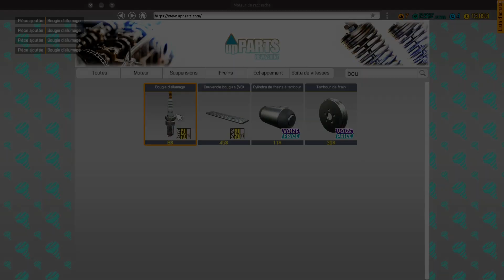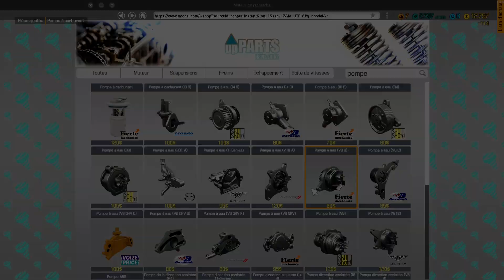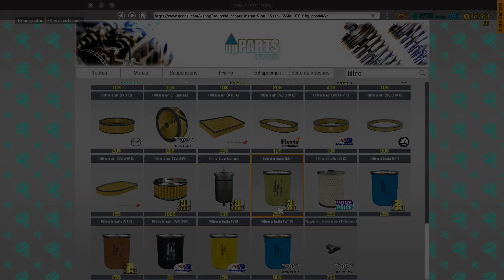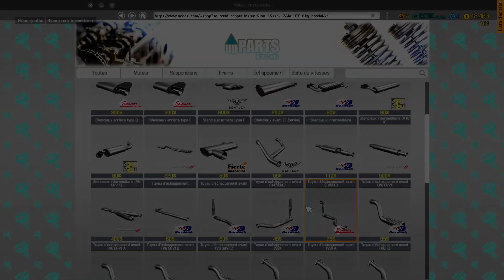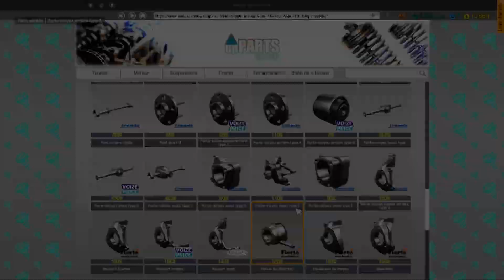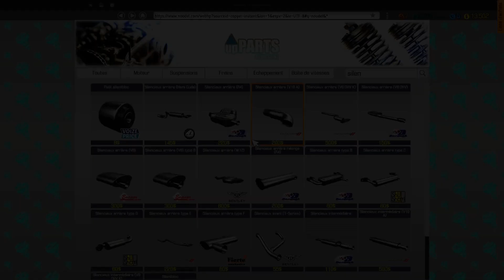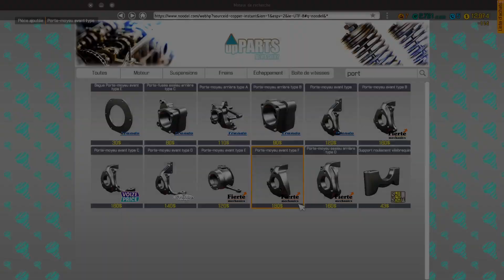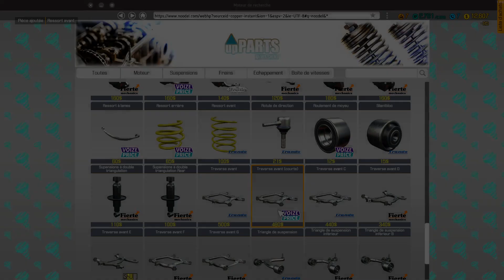CAR MECHANIC SIMULATOR 2018 FR // Let's Play #11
Let's play sur le jeu Car Méchanic Simulator 2018
Episode 11:
Un garage un peu plus fonctionnel !
Problèmes électrique !!!